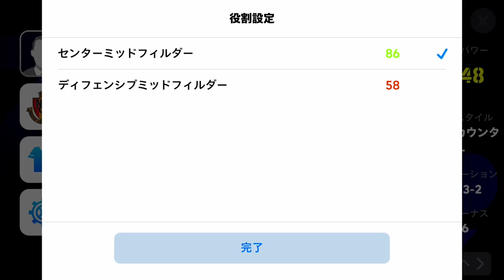【eFootball】名古屋グランパスvsいわきFC 新加入選手反映 【イーフト】【ウイイレ】